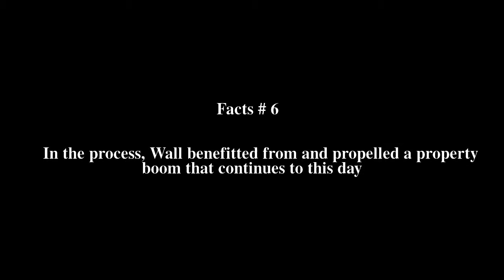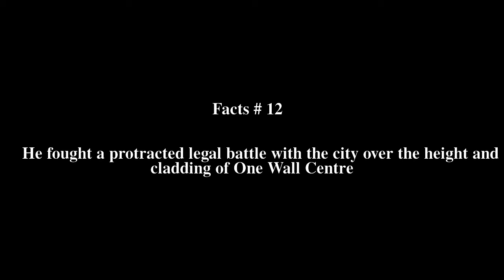Peter Wall (property developer) Top # 12 Facts